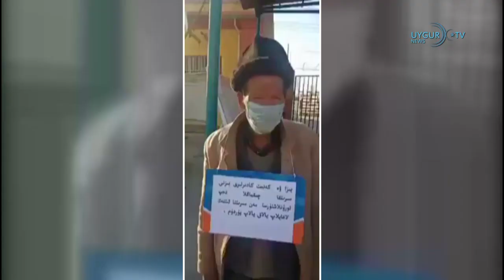16_02_2020 Очередной указ КП относительно уйгуров